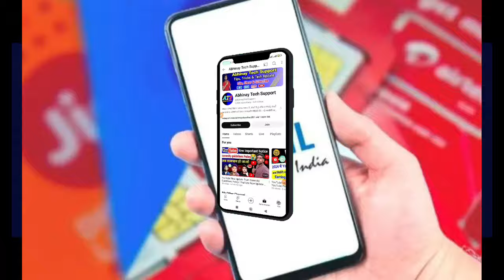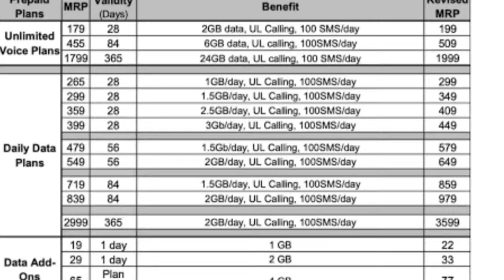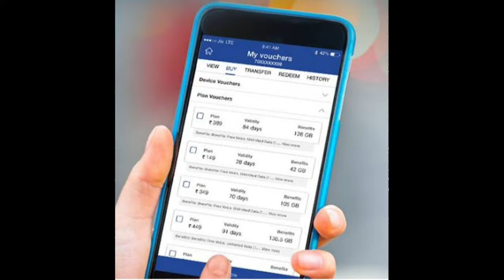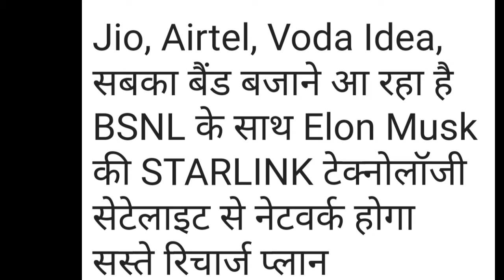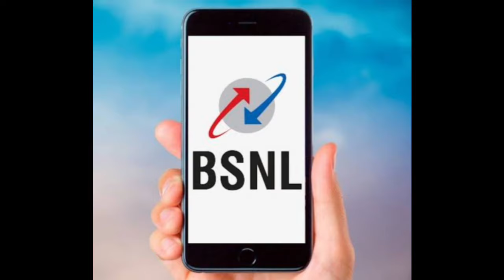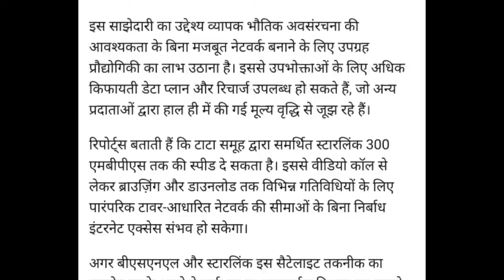Starlink से मिलेगा BSNL का नेटवर्क, फ्री इंटरनेट ? | Jio, Airtel, Vodafone Idea | Tata Elon Musk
modi specch for save bsnl launch 5g

BSNL की 5G Launch डेट आ गई | Jio, Airtel, Vodafone Idea की छुट्टी ? | BSNL VS Jio

Jio, Airtel, Vodafone Idea के नए Recharge Plan से BSNL को कैसे मिलने लगा फायदा? केवल महंगा नहीं हुआ फोन पर बात करना, फोन पर पहरा भी बढ़ा है

BSNL बन गया Jio का बाप!, Airtel VI की उड़ी नींद | लाखों सिम Port 5G BSNL | Jio Airtel VI | Tata

BSNL बना Jio का बाप ! 1 ही दिन में लाखों Sim Port! | BSNL | Tata Group | Jio | Airtel

Tata की BSNL में एंट्री, Jio Airtel की उड़ी नींद | Tata Collaboration With BSNL | Jio | Airtel

StarLink

BSNL comeback
BSNL revivals
bsnl launch 5g internet
port to bsnl
Jio Airtel price hike recharge tarrif
BSNL king of Telecom sector
BSNL plan to Acquire whole telecom market
BSNL 4G better than Jio airtel VI 5g
BSNL 4g Installation started
BSNL towers expansion plan started
Jio ki hui chhitii
Jio airtel की छुट्टी करेगा बीएसएनल
Bsnl ka naya कारनामा
BSNL vs Jio
Jio vs Airtel Vi Bsnl
jio ka baap hai bsnl
jio ke छक्के छुड़ाएगा BSNL
Port to BSNL trends on Social media Twitter X
jio airtel tarrif hike
expose airtel jio vodafone
bsnl की घर वापसी
bsnl chief price plan
freen 5g internet of BSNL
4g internet price hike

Abhinay Tech Support